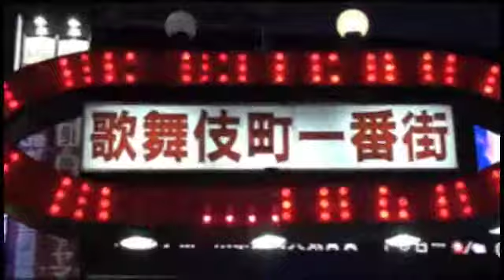優聖幹部補佐バースデー告知ムービー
いつも笑顔が素敵なロマンス優聖幹部補佐のバースデー告知ムービー